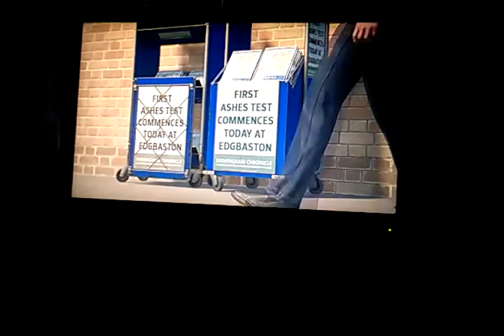Cricket 19 the Ashley 019 between england and Australia